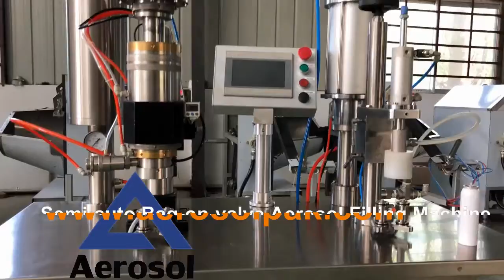PLC Controlled Semi Automatic Bag on Valve Aerosol Filling Machine 2018 Version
Yangzhou Aerosol Machinery Equipment Co. Ltd.